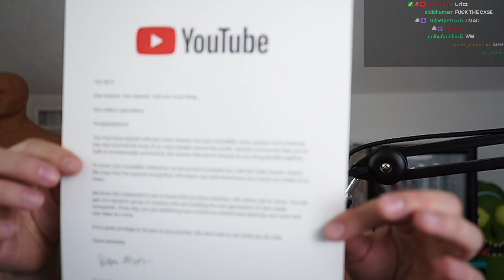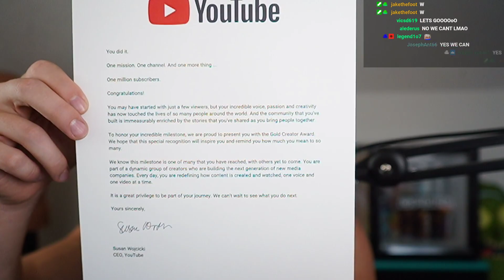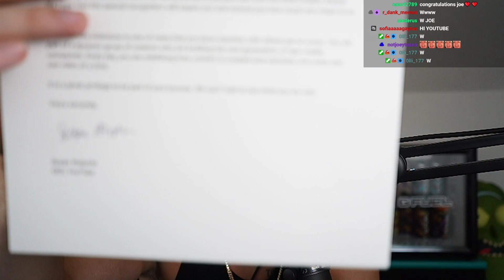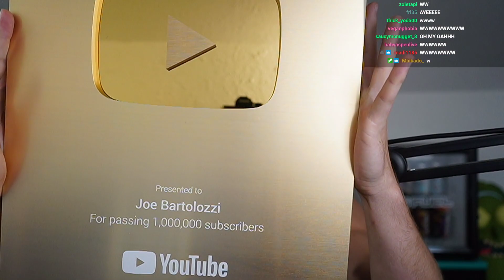UNBOXING 1MIL SUB PLAQUE Joe Bartolozzi